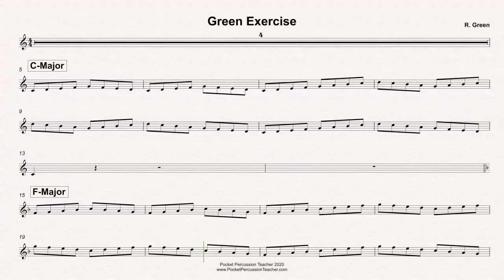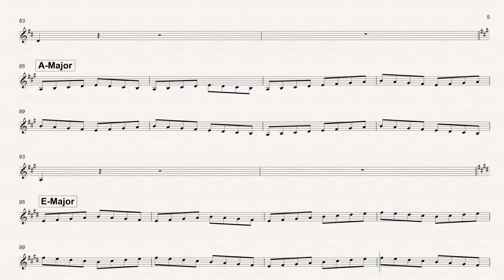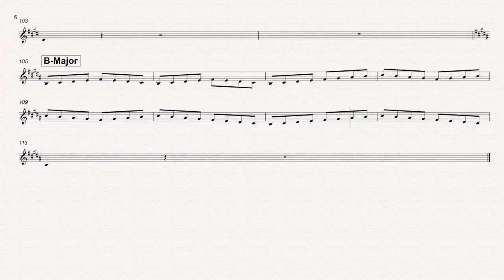115 Green Exercise Major